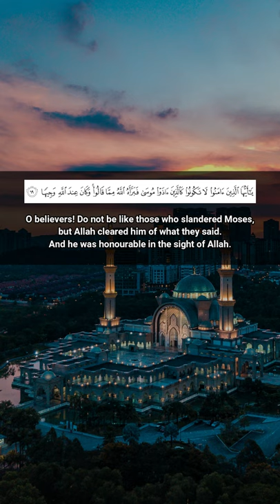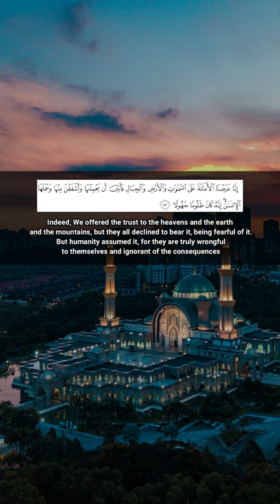Surah Ahzab Verses (69-73)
Surah Ahzab Verses (69-73) recited by Mohammed Amin